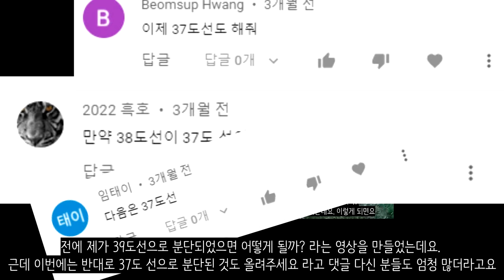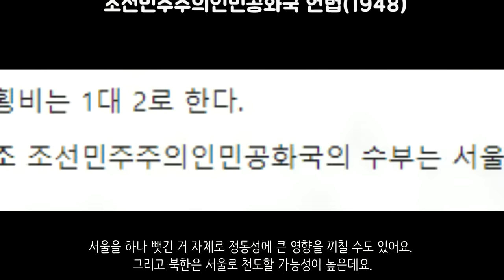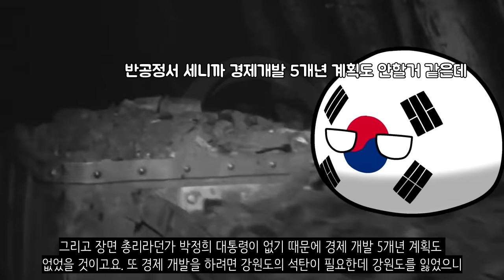만약에 한반도가 37도선으로 분단됐다면?_[센서 스튜디오]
[ BGM ]
영상 내 BGM : identify, pinwheel